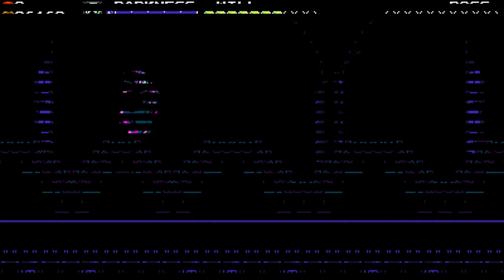Shovel Knight Stream 8 - THE FINAL ORDER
Specter Knight ain't having a good time...